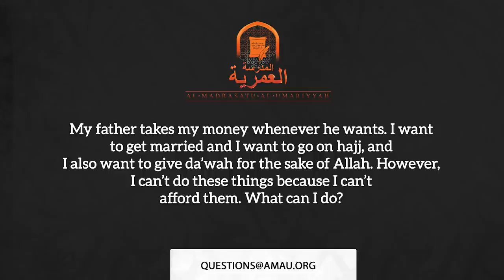Can My Father Take My Money? || AMAU Q&A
BarakAllahu feekum.